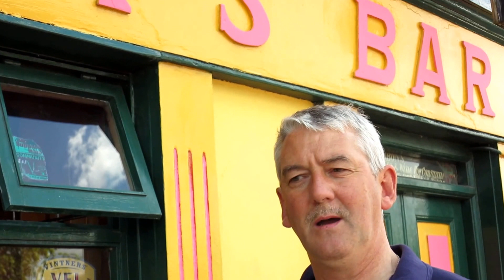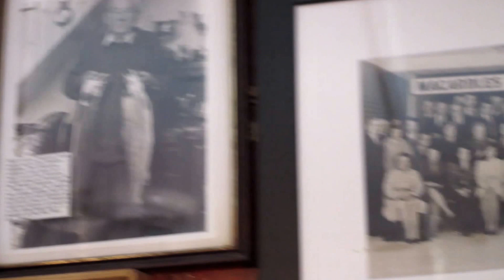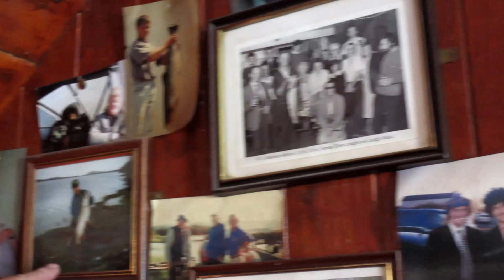Toby Gibbons: Toby's Pub.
Toby Gibbons talks about his pub on the Fairgreen in Westport. 5.6.2013